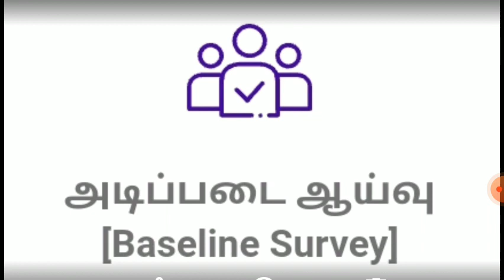Illam thedi kalvi | Baseline survey doubts part 1